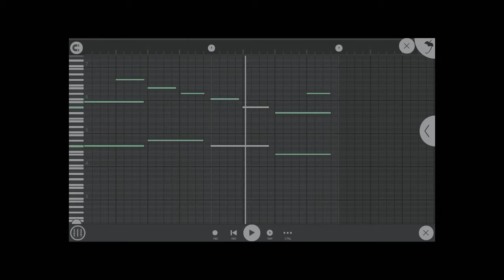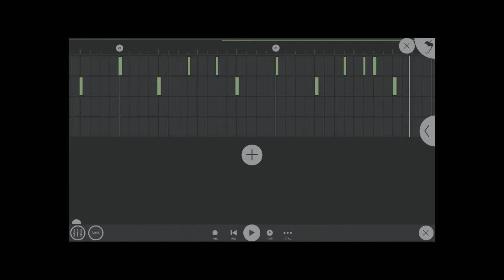How to make lofi hip hop type beat on fl studio mobile - Prod. by Mugendz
How to make lofi hip hop beat on fl studio mobile